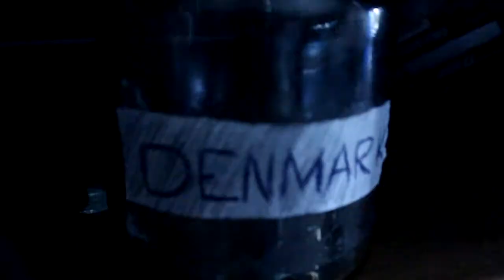Livet är en line 3 (Part 1)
Intro + William Holländer/Fabbe Thoma
Eftersom Youtube inte klarade av hela filmen i ett så kommer jag att ladda upp den i 3 delar!
Njut och grejer!